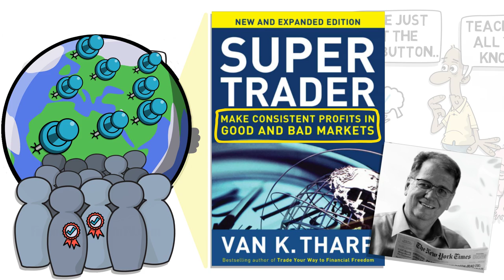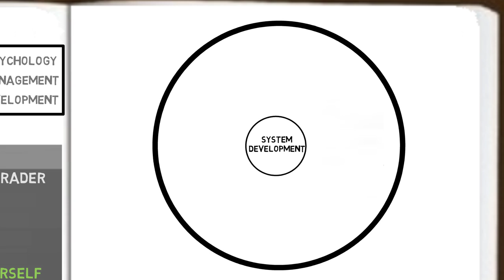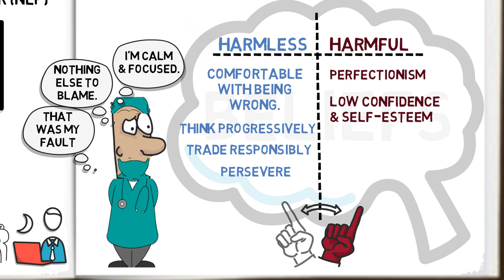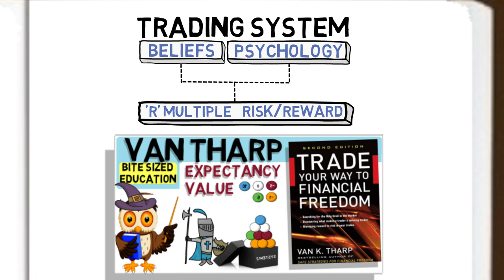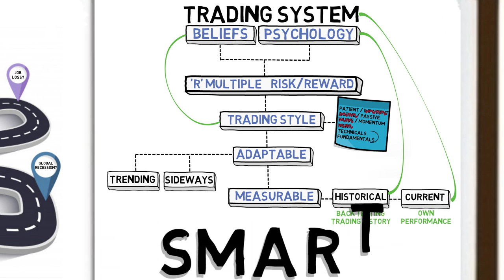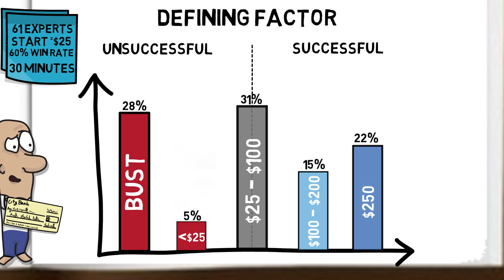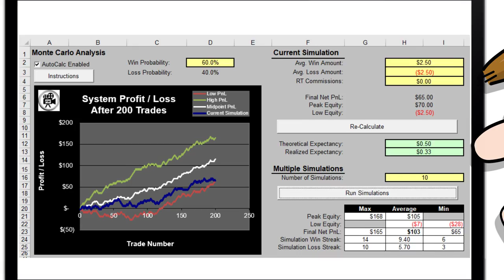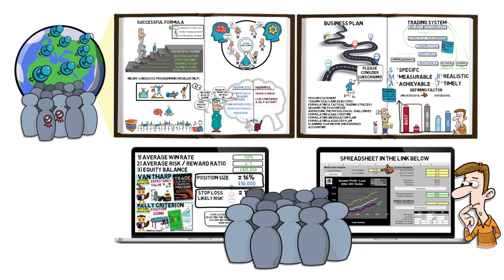Dr Van Tharp - SUPER TRADER - Make Profits In Good & Bad Markets.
In this video we look at another Dr Tharp book - Super Trader.

Dr Tharp focuses on the psychology of the individual trader and suggests that if you can master your mind you can master the market.
In fact Dr Tharp says the success of a trader is 100% based on psychology.

Most traders focus on trading strategy and very little on trading psychology and trading mindset.

Tharp is the author of Trade Your Way To Financial Freedom, another great stock trading book

Links:-

Investing videos:-

I also offer a paid subscription service for those looking to see all my investment decisions.